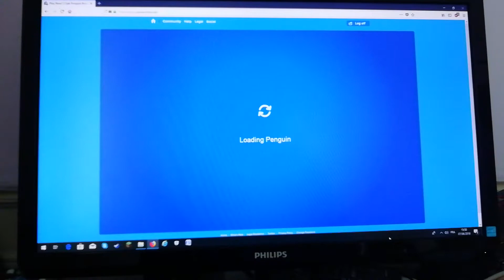club penguin : combat contre l hydra (fête médiévale)